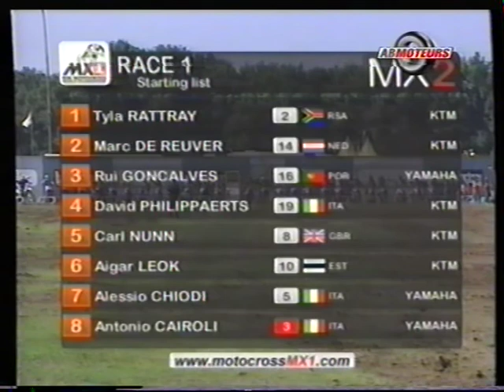MXGP LIEROP 2005 MX2 RACE1